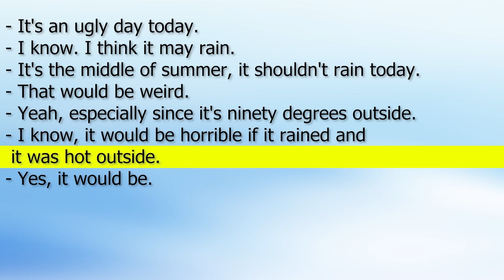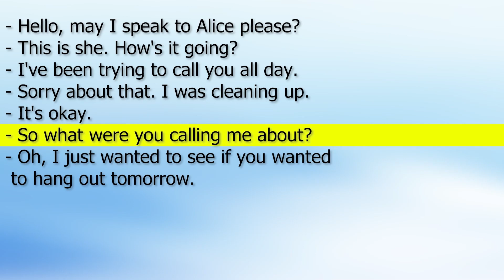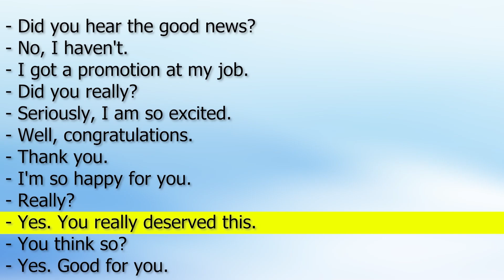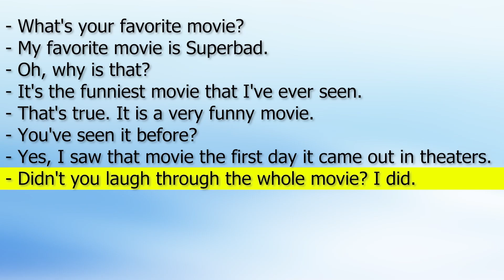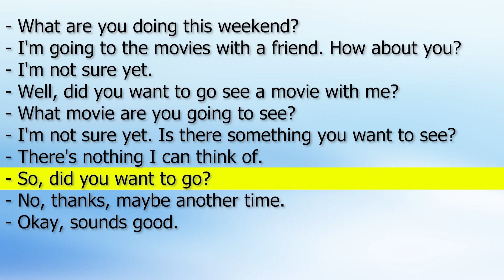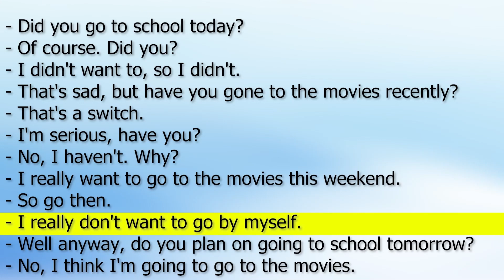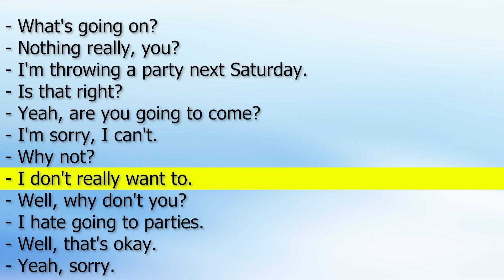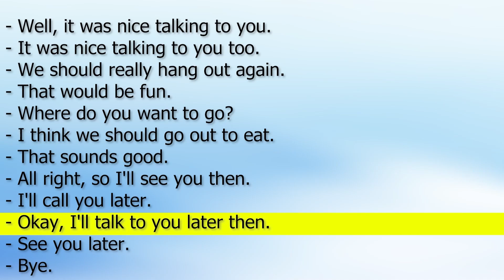English speaking practice conversation